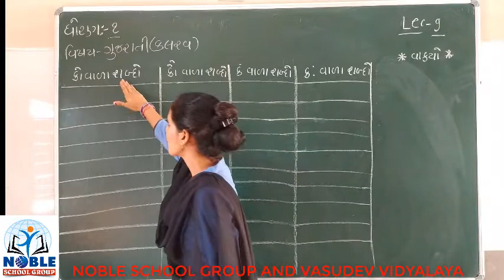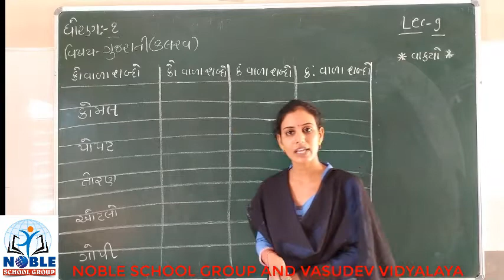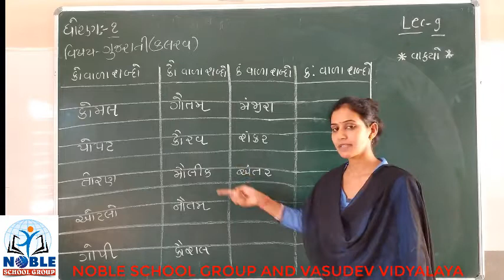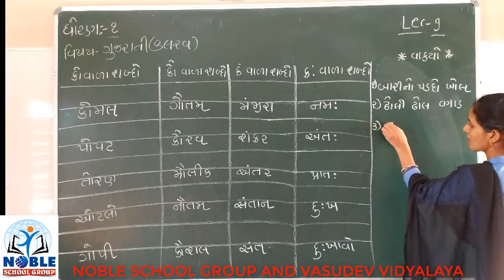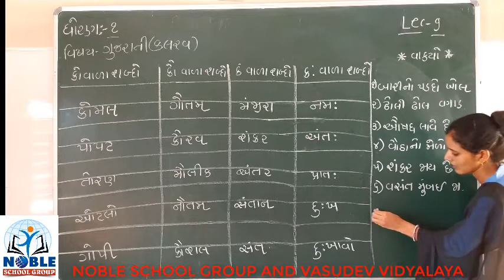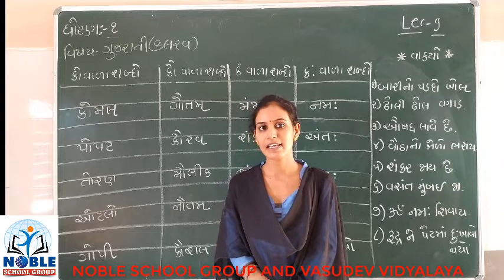STD-1 (GUJARATI) (LECTURE-9)